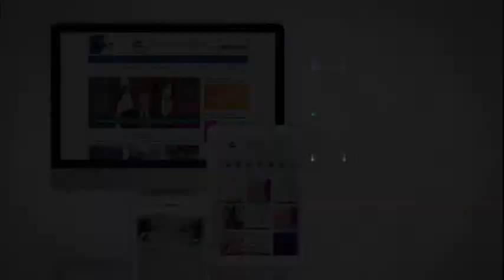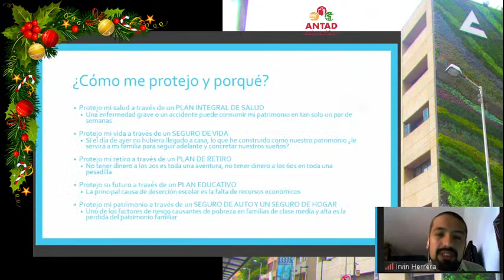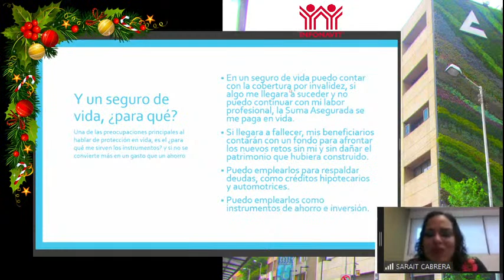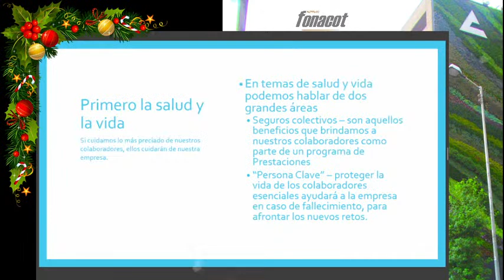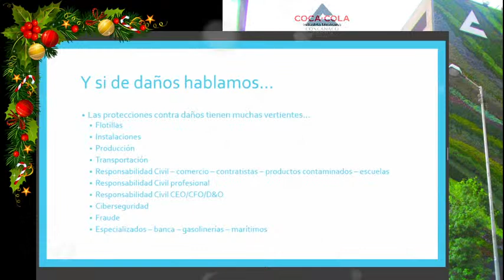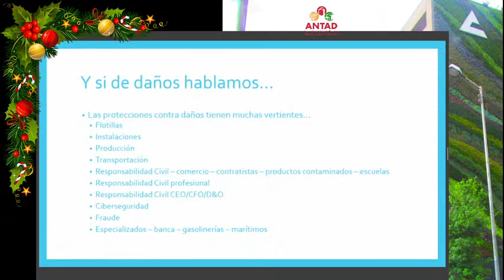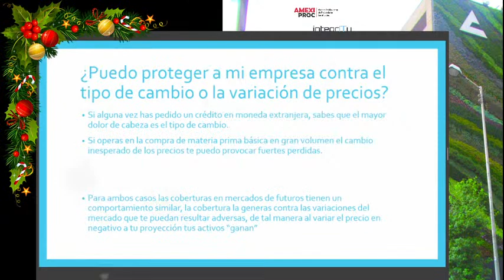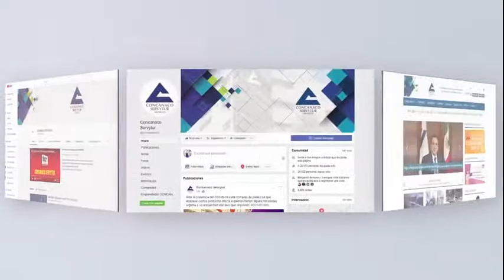Videoconferencia | Protegiendo tu patrimonio, la importancia de las coberturas financieras para el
Videoconferencia | Protegiendo tu patrimonio, la importancia de las coberturas financieras para el desarrollo empresarial.